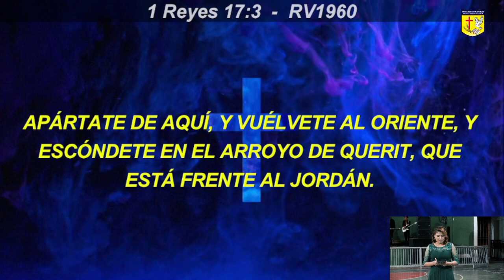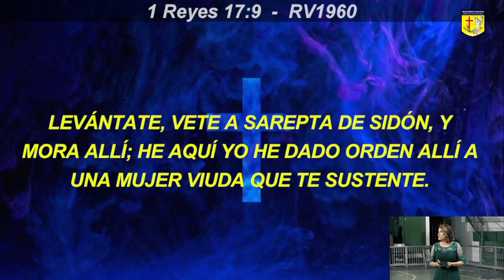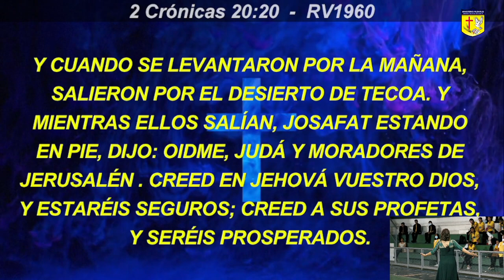LA PASTORA EN CASA | MARLENE MUÑOZ SOLIZ